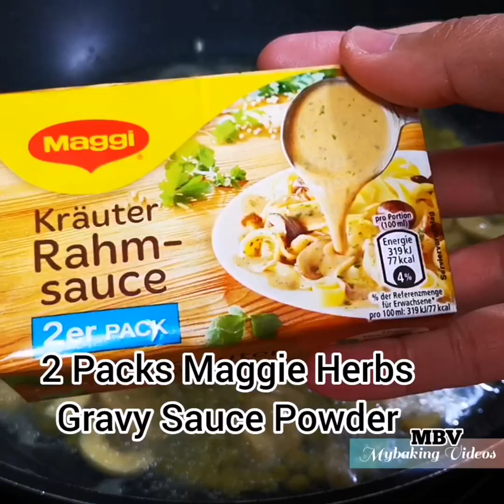Meat Balls in Herbs Creamy Gravy Sauce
Try this yummy Recipe of Meat Balls.
You Need:
For Meat Balls:
500g Ground Meat (Beef or Pork or Chicken)
1 Big Onion diced
1 Big Bell Pepper or Paprika diced
2 Eggs Large
1 tsp Salt
1 tsp Black Pepper Powder
½ tsp Vegetable Seasoning Powder or Magic Sarap
½ tsp Garlic Powder
¼ cup Flour (i used All Purpose Flour)
Extra Cooking OIl for frying
For Creamy Gravy Sauce:
extra small amount of Cooking Oil
1 Big Onion chopped
1 small can Mushrooms (drained) you can also use fresh Mushrooms
1 small can Green Peas (Drained)
600ml Drinking Water
2 packs Maggie Herbs Creamy Gravy Sauce Powder
Cook in Normal heat Fire